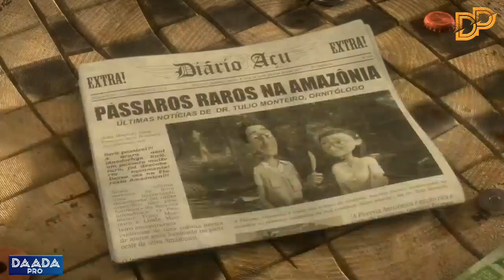Blu & qoyskiisa ayaa aaday kaynta Amazon balse waxaa soo weeraray baqbaqaaqa cad & kuwa geedaha jara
Fadlan nagu soo biir oo like saar muuqaalka 👍😊

Qoyska baqbaqaaqa oo magaalada ku noolaan jiray ayaa aaday  kaynta Amazon, si ay u ogaadaan isirkooda iyo dadkooda. Blu iyo xaaskiisa Jewel hadda waxay leeyihiin carruur waxayna ku nool yihiin gudaha Amazon, balse waxaa soo weeraray baqbaqaaqa cad ee xumaanta badan iyo kuwa geedaha jara.

Film: Rio 2
Nooca: Comedy/Adventure
Sanadka: 2014

Social media ⤵️